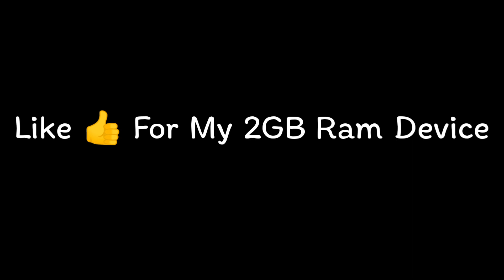HighLight] OP HEADSHOT ❤️ inspiration !!! 🇮🇳🇧🇷🇧🇩🇹🇭🇳🇵🇮🇩🇹🇳🇲🇦🇩🇿🇪🇬🇻🇳❤....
Tags -